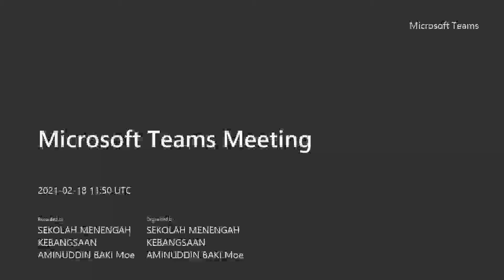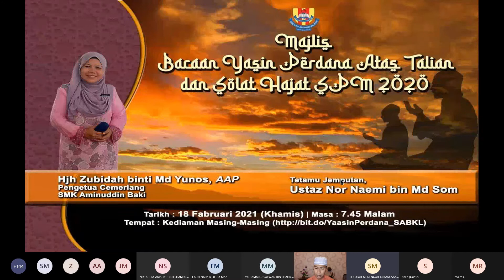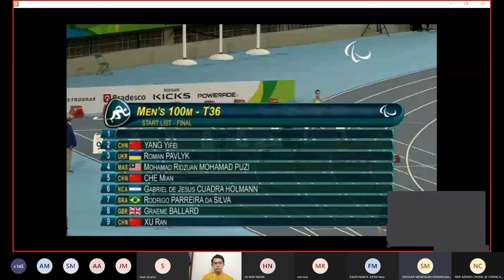SMK Aminuddin Baki Kuala Lumpur: Majlis Bacaan Yasin Perdana dan Solat Hajat SPM 2020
Tarkh:18 Februari 2021

Majlis ini dimulai dengan bacaan Yasin yang dipimpin oleh Ust Nor Naemi b Md Som (Ust Alang) dan disambung oleh tazkirah ringkas oleh beliau. Majlis, kemudiannya menjemput mantan pengetua, Puan Siti Sarimah binti Shaik Abd Rahman untuk memberi ucapan. Puan Siti Sarimah dalam ucapannya yang beremosi menyampaikan pesan dan kata-kata motivasi kepada murid dan mendoakan kejayaan murid. Beliau juga menyampaikan pesan kepada murid-murid Espoir lainnya.

Majlis disusuli dengan ucapan oleh pengetua, Puan Siti Zubidah bt Md Yunos yang menjelaskan tentang SOP dan penjarakan yang berlaku semasa SPM berlangsung dan meminta ibu bapa menyakini sekolah untuk memastikan kebajikan, kesihatan dan keselamatan murid semasa SPM.

Keseluruhannya, seluruh warga SAB mendoakan kemudahan, kelancaran dan ketenangan kepada semua calon SPM 2020 dalam menghadapi peperiksaan dalam norma baharu ini.

Selamat berjaya.